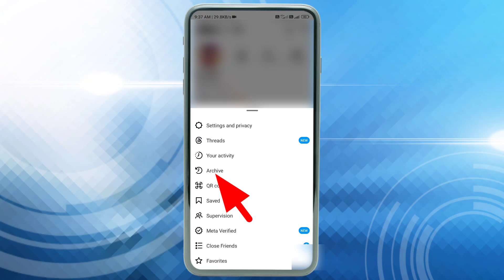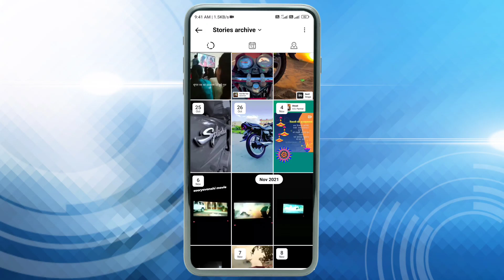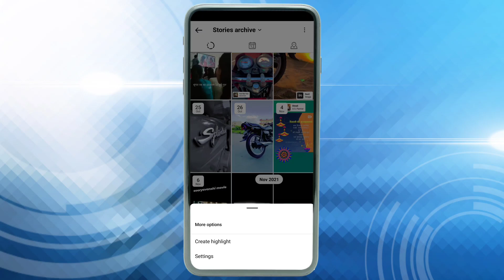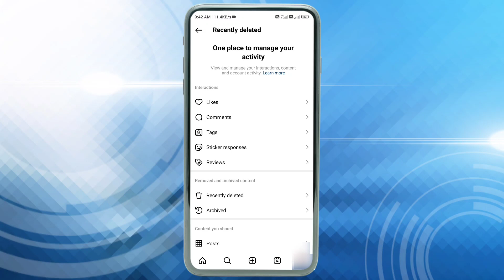Instagram Ki Purani Story Kaha Se Nikale | Instagram Old Story Not Deleting Problem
🔴 Best Videos -

👉 अगर कोई अपने मोबाइल पर Swich Off Trick लगा दे तो उस को कॉल ऐसे करें